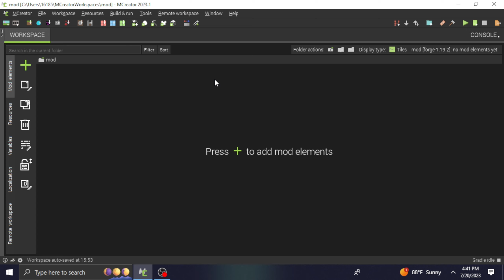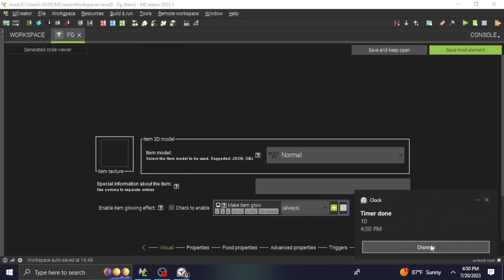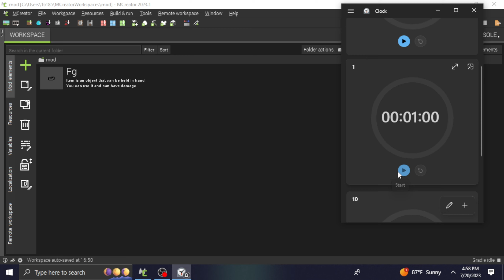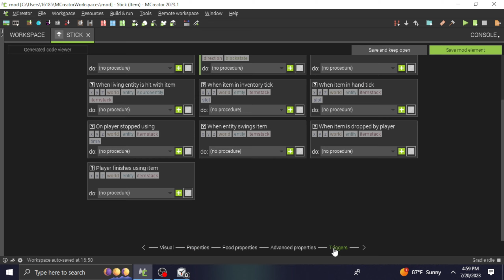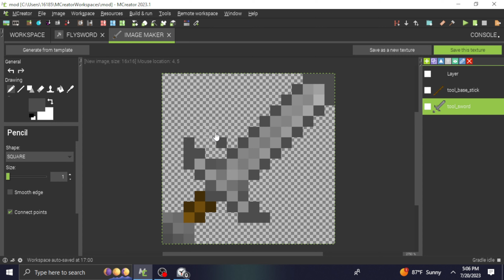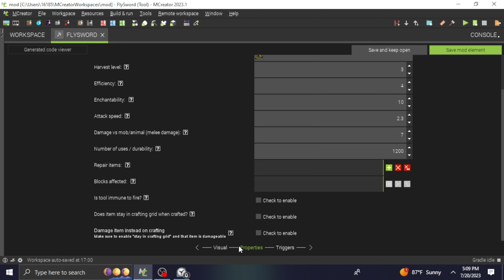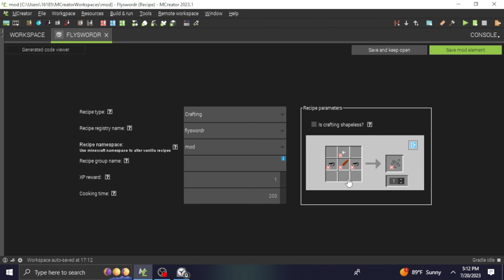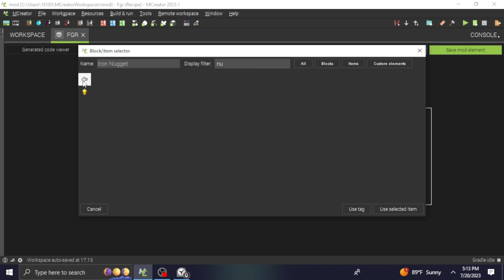I Made A Mod In 10 Seconds!!